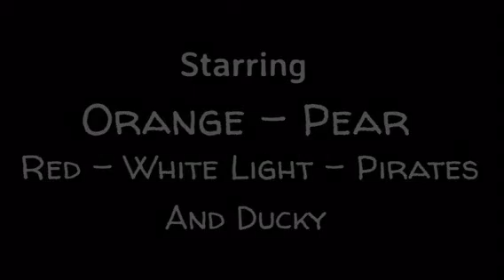Dinosaurs Vs Pirates (Naval Orange)